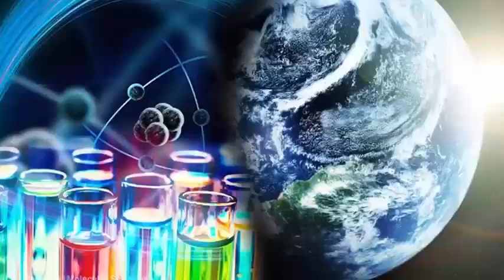Joby Aviation announced today that it raised $ 100 million from a variety of investors.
Joby Aviation, the secret aviation company, today announced that it raised $ 100 million from a variety of investors, including the venture capital arms of Intel, Toyota and JetBlue. The money will help in the development of the company's air taxi prototype, which, according to a Bloomberg report, has been conducting test flights at Joby's private airfield in northern California.

Joby is a creation of inventor JoeBen Bevirt, who started the company in 2009. Bevirt told the Santa Cruz Sentinel that he plans to hire an additional 100 engineers for his team of 120 employees to design and build a functioning air taxi vehicle. Unlike the dozens of other companies that are currently building electric eVTOL vertical takeoff and landing aircraft, Joby has kept much of his project a secret. The few depictions shown show an unmanned drone hybrid with 12 rotors and cabin space for four passengers, though a spokesman warned that what Joby is working on now is completely new.